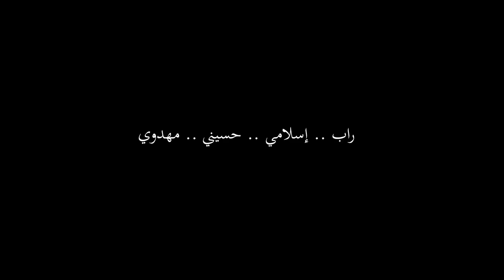:: راب إسلامي مهدوي :: || نسمع ونينك || أداء: مهدي الكعبي | كرار الفتلاوي || كلمات: فالح الشيباني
:: راب إسلامي مهدوي ::
|| نسمع ونينك
|| أداء: مهدي الكعبي | كرار الفتلاوي
|| كلمات: فالح الشيباني

|| ذِكر الأشبال:: حسين فؤاد | محمود مسار | كرار العادلي | محمد السبتي | منتظر الخليفاوي | حسين الخليفاوي | محمد الخليفاوي | علي الزاملي | علي الميالي | محمد الهلالي | زيد الموسوي | زين العابدين البديري | ليث الجليحاوي | حسين الجليحاوي
|| ذِكـــر:: مقتدى البديري | هشام العبودي | عباس فؤاد | محمود النائلي | منتظر البديري | محمد قاسم | حسين حلواص | محمد الباوي | حيدر الخاقاني | حيدر علي | مصطفى الدراجي

|| المهرجان الـ 17 | الشور المَهْدَوي.. تَقْوى - وَسَطِيّة - أخلاق {{راب .. إسلامي .. حسيني.. مهدوي }} | الديوانية - المركز